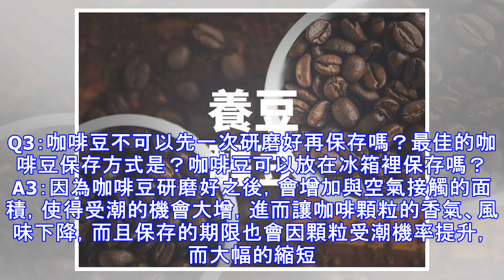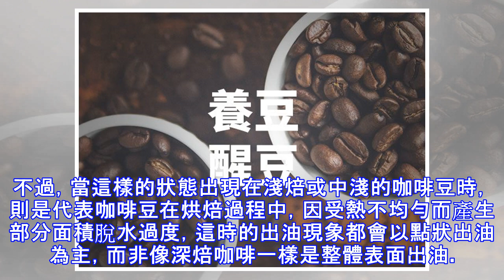咖啡迷必須知道的 4 個咖啡知識：剛烘焙好的豆子到底要不要直接沖來喝？還是要再多養幾天？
廣告－請繼續往下閱讀 Q1：為什麼咖啡店包裝咖啡豆的袋子上都有個排氣孔功用為何？可以擠壓袋子來聞香氣嗎？A1：咖啡生豆在烘焙過程中，內部所蘊含的水分會漸漸因烘焙機鍋爐溫度而散失，而這些原本含水的空間，也會因為脫去水分而產生壓縮的狀態。咖啡豆一旦離開烘豆機， 內部脫水壓縮的空間，就會因為溫差與大氣中水分而漸漸恢復，為了避免剛烘焙好的咖啡豆，過度吸收大氣中的水分，通常都會裝進有排氣孔的包裝袋來保存。而豆子在袋中會持續排氣，在一段時間之後就會充斥在整個包裝袋中，此時如果沒有釋出氣體的管道，持續膨脹的話，氣體就會形成壓力，而使的咖啡熟豆無法繼續排氣。一旦處於這樣的狀態過久，咖啡豆內部纖維空間，就會被壓...